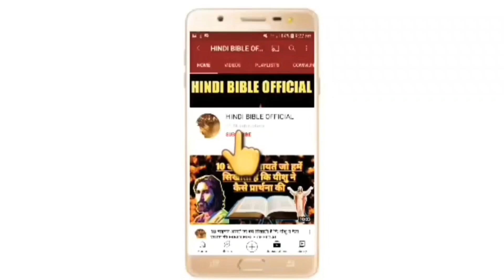हर एक मसीह व्यक्ति को प्रचार सुनना क्यों जरूरी है? Why is it important for every Christian to hear